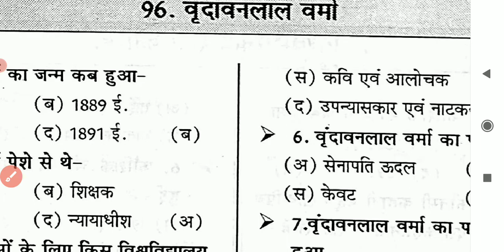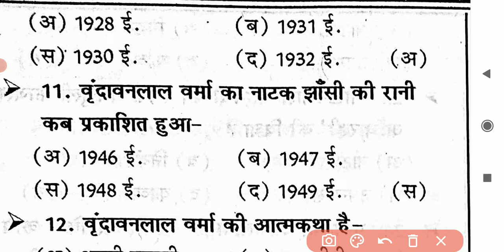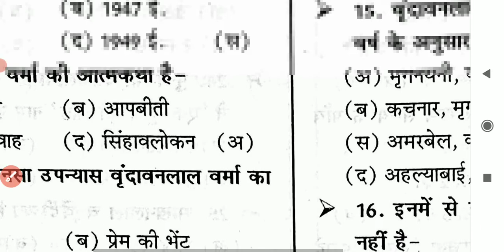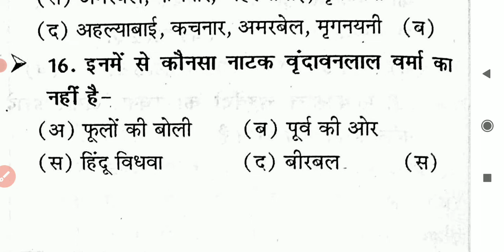वृंदावन लाल वर्मा का जीवन परिचय